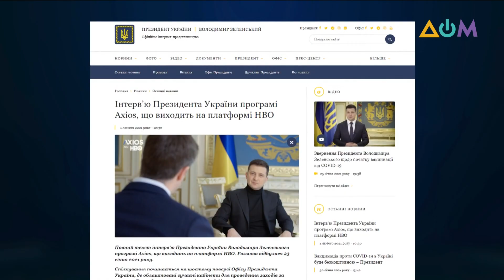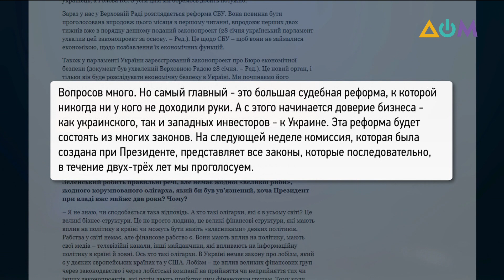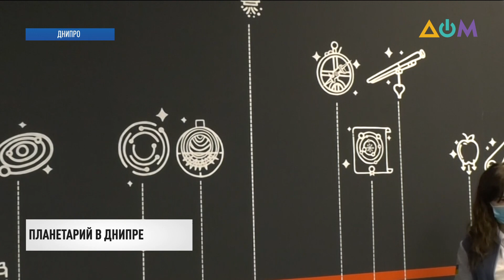Новости 13:00 за 1 февраля 2021 года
00:00 Смотрите в этом выпуске:
00:26 О борьбе с коррупцией в Украине рассказал президент Владимир Зеленский.
01:21 США могут передать Украине информацию о коррупционных средствах украинских олигархов.
02:07 Первая партия вакцин от коронавируса прибудет в Украину через две недели.
03:05 На этой пленарной неделе Верховная Рада требует от правительства отчитаться о подготовке к вакцинации от COVID-19.
04:29 Очередное заседание ТКГ по мирному урегулированию конфликта на Донбассе состоится 3 февраля в режиме видеоконференции.
05:36 Первое судебное заседание в 2021 году по делу о катастрофе рейса МН17 проходит в Гаагском суде.
06:21 Заменить Навальному условный срок на реальный: Генпрокуратура РФ поддержала требование.
06:55 В 2021 году в Украине могут вырасти социальные выплаты для семей с детьми.
07:44 Владимир Зеленский анонсировал проведение всеукраинского форума "Украина 30".
08:09 В Днипре после двух лет реконструкции открыли планетарий, аналогов которому в Украине нет.